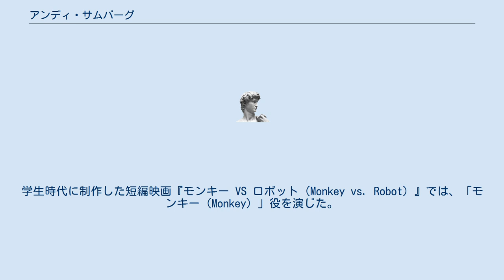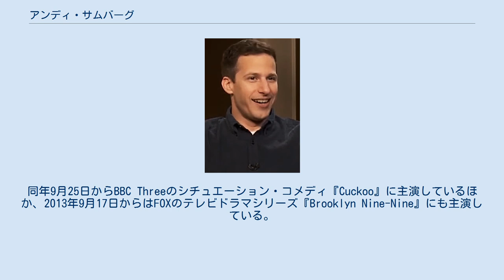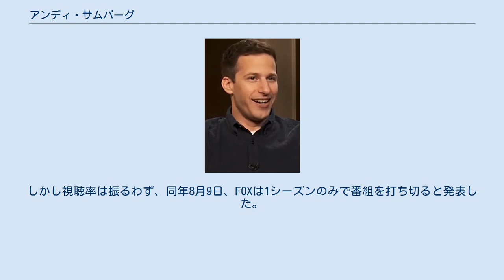アンディ・サムバーグ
アンディ・サムバーグ（Andy Samberg, 本名: Andrew David Samberg, 1978年8月18日 - ）は、アメリカ合衆国のコメディアン、俳優、声優、歌手。
 コメディグループ「ザ・ロンリー・アイランド」の中心的メンバーである。
 1978年8月18日、カリフォルニア州バークレーに生まれ、デイヴィッド・A・J（David A. J.）と名付けられる。
母のマージョリーは小学校教員、父のジョーは写真家だった。
5歳の時にファーストネームを「アンディ（Andy）」に改名し、少年時代は『サタデー・ナイト・ライブ』を見て育った。
 カリフォルニア大学サンタクルーズ校に2年間通った後、ニューヨーク大学の芸術学部に編入して実験映画を専攻する。
学生時代に制作した短編映画『モンキー VS ロボット（Monkey vs. Robot）』では、「モンキー（Monkey）」役を演じた。
 2001年、3人組のコメディー・グループ「ザ・ロンリー・アイランド」を結成。
開設されたばかりのYouTubeで自作の動画を公開し、ネットユーザーから支持を得た。
2005年から2011年まで、グループ全員で『サタデー・ナイト・ライブ』にレギュラー参加する。
下ネタ満載の楽曲とミュージック・ビデオをグループ名義で次々に発表し、国際的な注目を集めた。
『サタデー・ナイト・ライブ』の番組改編に伴い、2011年からは同番組にソロとしてレギュラー参加する。
 2012年5月19日、『サタデー・ナイト・ライヴ』第37シーズン終了に伴い番組を降板。
同年9月25日からBBC Threeのシチュエーション・コメディ『Cuckoo』に主演しているほか、2013年9月17日からはFOXのテレビドラマシリーズ『Brooklyn Nine-Nine』にも主演している。
 2016年5月12日、企画と製作総指揮を務めるコント番組『Party Over Here』がFOXで放送を開始する。
しかし視聴率は振るわず、同年8月9日、FOXは1シーズンのみで番組を打ち切ると発表した。
 2013年2月、5年間の交際を経て、シンガーソングライターのジョアンナ・ニューサムと婚約したことを発表。
同年9月21日、カリフォルニア州ビッグサーで結婚した。